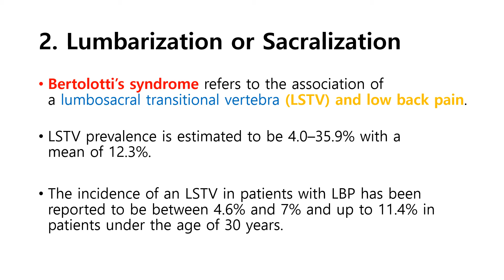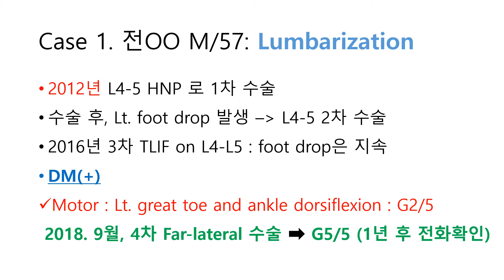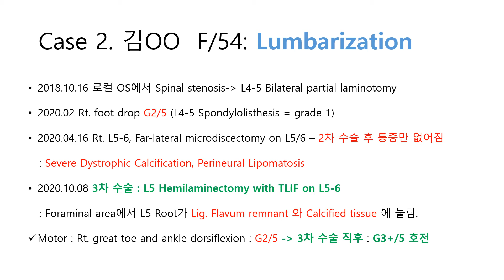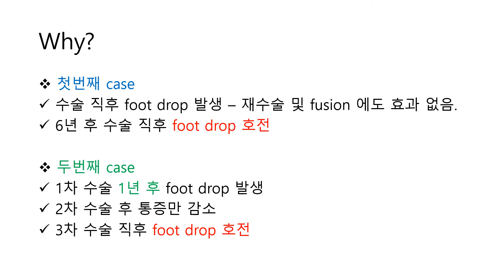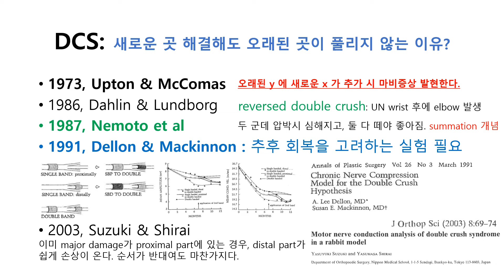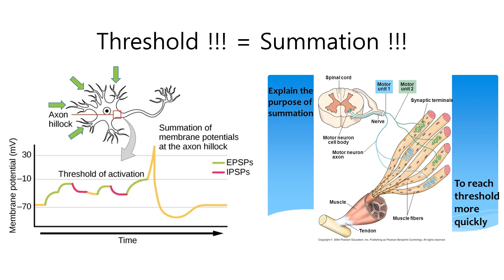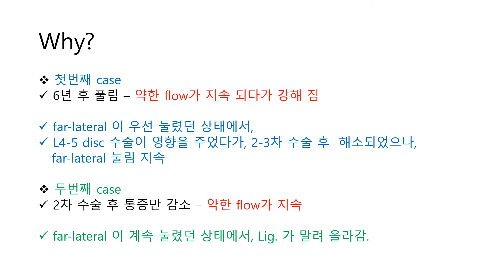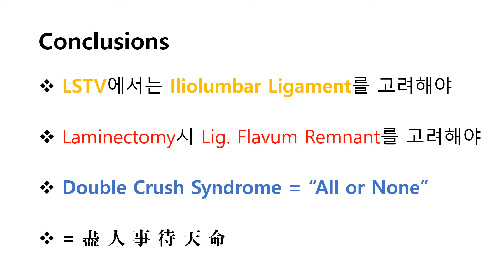22편 순천향대 천안병원 심재준 교수님